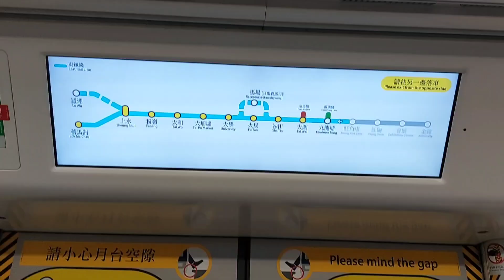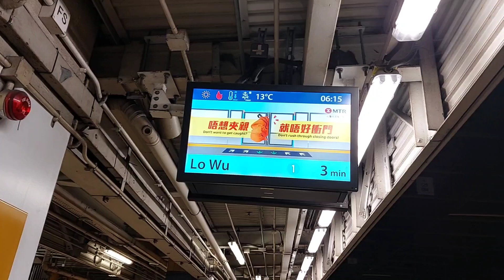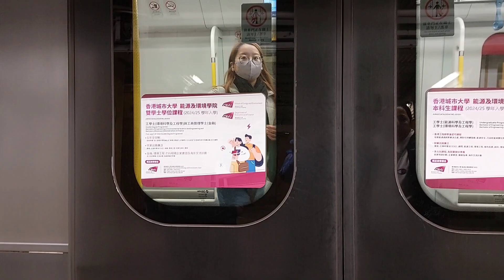NETH CARIÑO VLOG👍Lakwatserang kungyan nagtour kmi ni Pakners sa China with special guest bunso Part1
Neth Cariño Vlog👍❤️
Wishing you all a happy Merry Christmas and a Prosperous New Year 2024,May the Lord  God Jesus Christ  continue to shine down his blessings on you and your family and with love joy,peace andhappiness!❤️🙏❤️